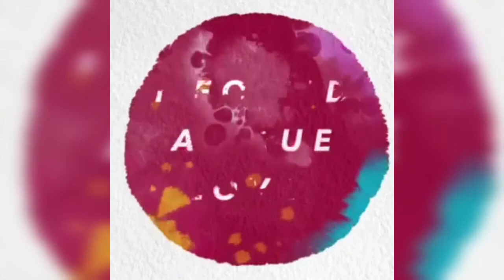buhay probinsiya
sariwang hangin